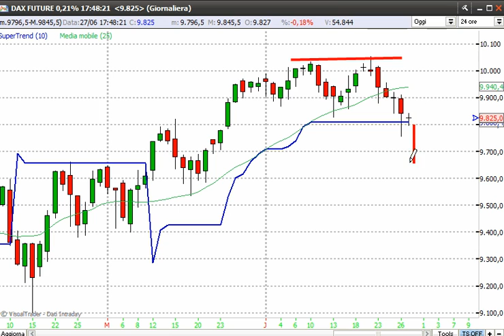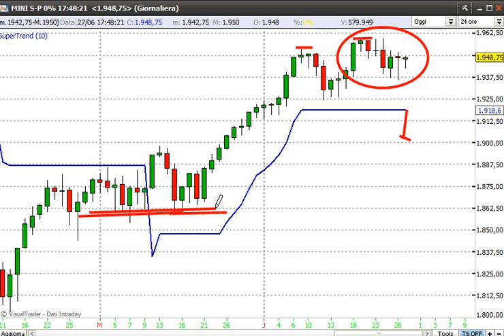27/6/2014 - Analisi settimanale dei mercati - Alessandro Aldrovandi